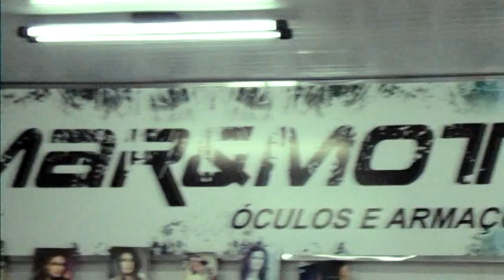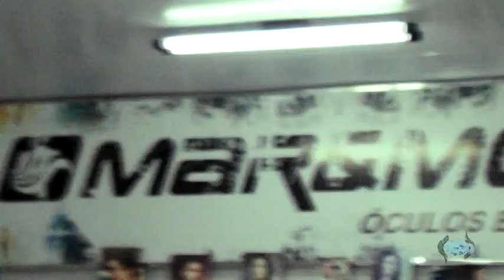Rodrigo Artilheiro Musical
Rodrigo fez três gols no confronto entre Siqueira Belo x Boca Juniors Barracão, Pelo campeonato Municipal de Barracão Paraná